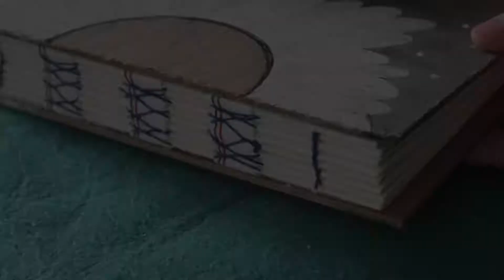HOW TO DO FRENCH LINK STITCH | BOOK BINDING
If you like hand-binded sketchbooks, in this video, I will be using Secret Belgian Book Binding to make a sketchbook with duct tape covers!